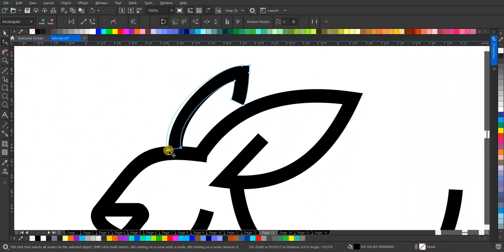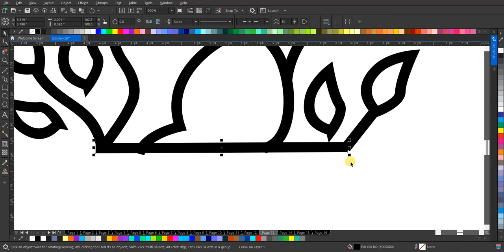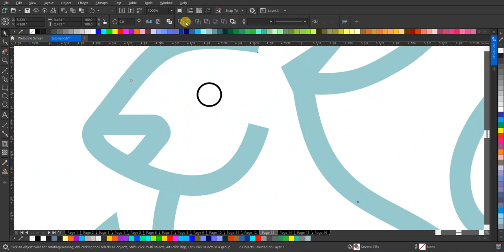Tutorial Desain Logo Lineart Kelinci yang Viral | Inspirasi Desain Grafis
Halo semua! Di video kali ini, saya akan membagikan tutorial tentang bagaimana cara membuat desain logo lineart yang menarik dengan tema kelinci. Desain ini sangat cocok untuk berbagai keperluan seperti logo perusahaan, merchandise, atau bahkan tato! Saya akan mengajarkan langkah-langkahnya secara detail mulai dari sketsa awal hingga hasil akhir yang menakjubkan. Jadi, jangan lewatkan tutorial ini dan ikuti langkah demi langkahnya.